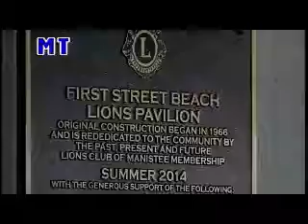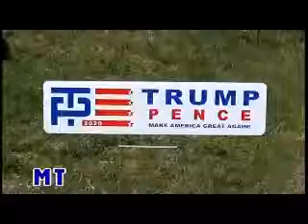JOHN O HAGEN'S 1ST 6 MONTHS